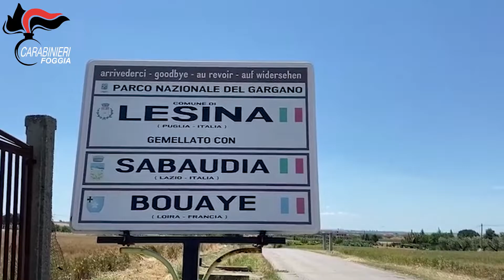Il Quotidiano d'Italia Lesino Carabinieri Operazione Clam's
Il Quotidiano d'Italia Lesino Carabinieri Operazione Clam's, pescatori obbligati a cedere il pescato